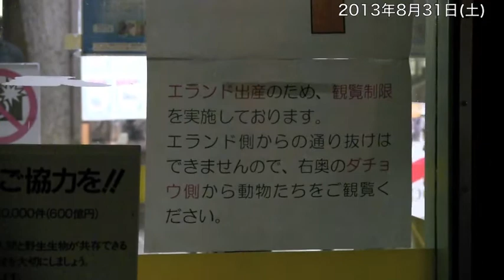エランドの赤ちゃん~Eland Baby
円山動物園のエランドに、8月29日、赤ちゃんが誕生し、
愛称は、「アイカ」と名づけられました。
横になっている時間も長いですが、走り回る時間もあります。
少しだけお姉ちゃん(3月26日生まれ）のフィアと、遊ぶ様子も見られます。
(2013年8月31日(土)~9月10日(火)撮影)